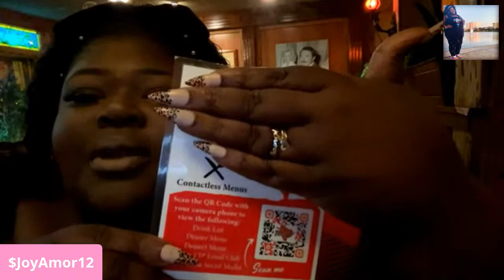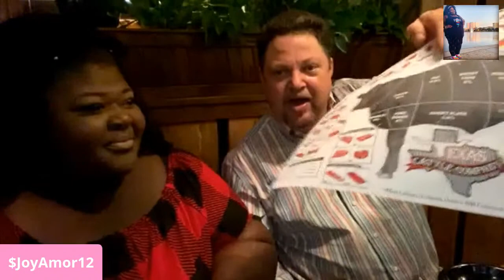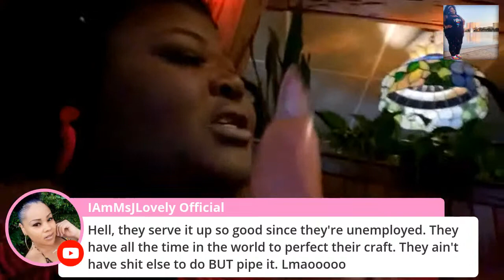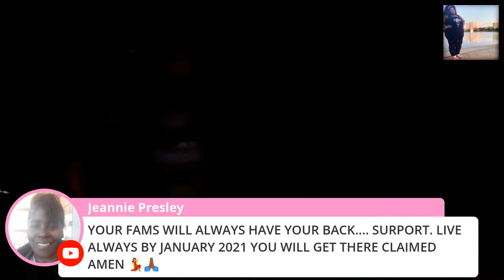Gurlll Let’s go to dinner my treat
Let’s go to dinner my treat